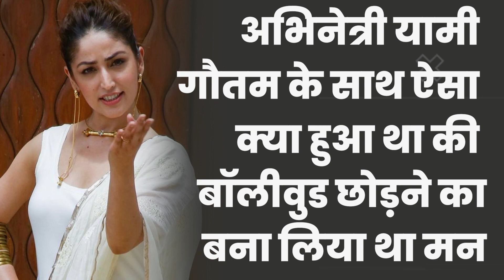हीरोइन बनने के लिए बॉलीवुड में करना पड़ता है ऐसा काम, Yami Gautam ने खोल दिया काला अध्याय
हीरोइन बनने के लिए बॉलीवुड में करना पड़ता है ऐसा काम, यामी गौतम ने खोल दिया काला अध्याय, बॉलीवुड की धाकड़ हीरोइन Yami Gautam ने पूरी दुनिया को रूबरू कराया है तो क्या इतना घिनौना काम बॉलीवुड में होता है?